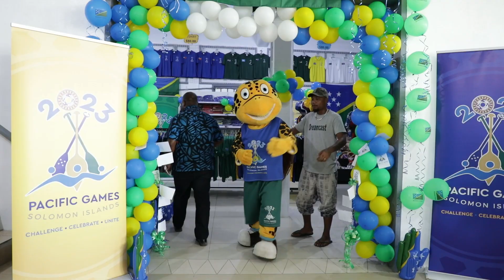Ausmart Company Limited the Games Shop